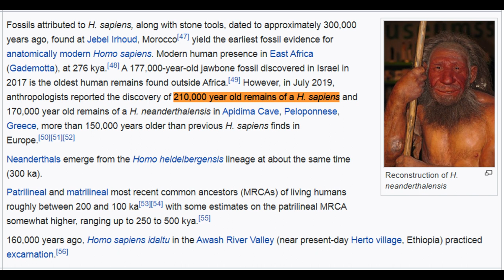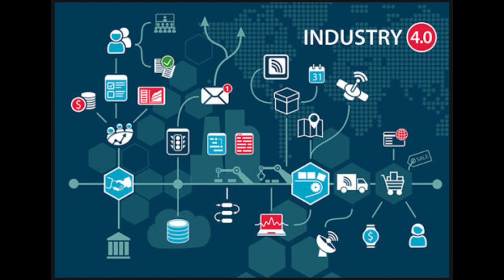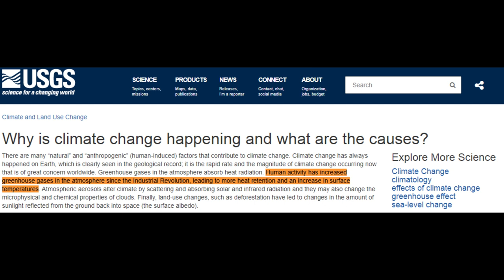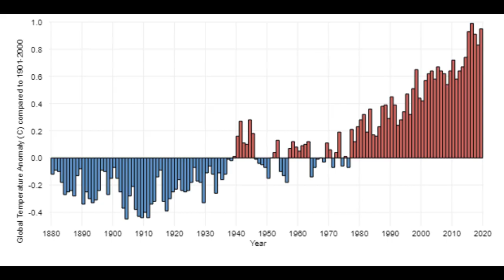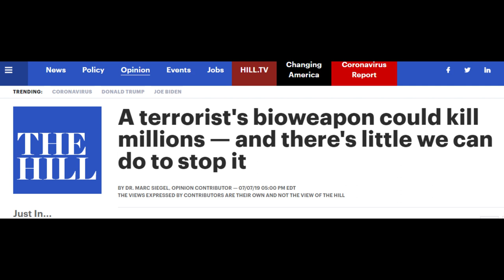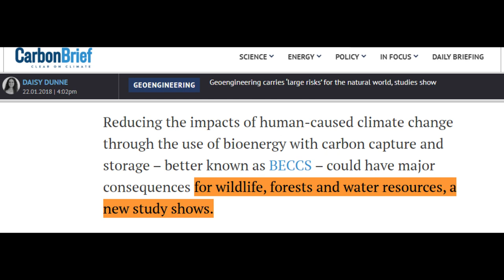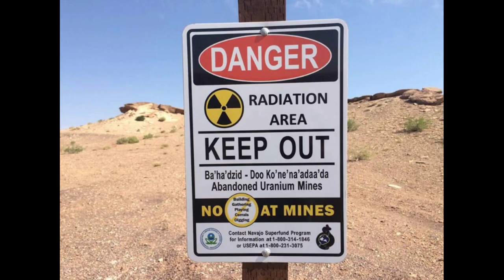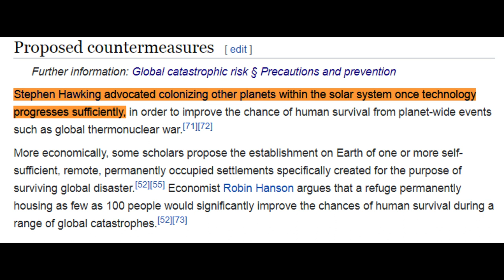Ep 11 | Future of Human Civilization : Omnicide? | English Subtitles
✔️Humans are living on the earth for over 200,000 years but 99% of the Technological progress has been made in the last 10,000 years. That is, in just 5% of our time on the earth, we have made 99% of the progress. But while advancing so fast, have we forgotten to consider the consequences of such advancement on future Human Civilization? What is the Future of Human Civilization? Is it going to Prosper or is it going to End?
Find out everything in this video.

✔️We are working very hard to bring useful content to you.

✔️NOTE
►All Images, News Articles, Photos, Gifs, and other materials belong to their respective sources and owners.